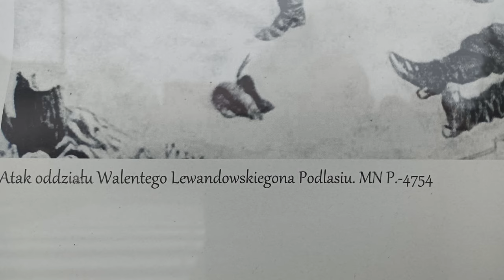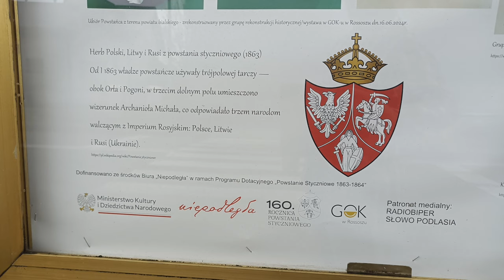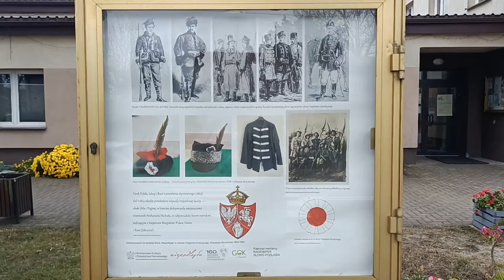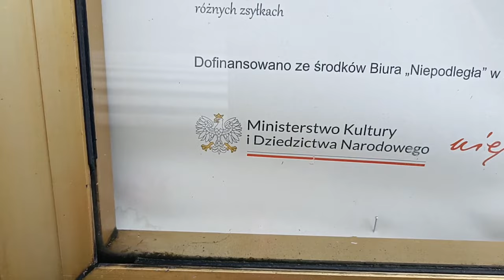Inscenizacją i historycznym piknikiem upamiętnią zwycięską Bitwę pod Rossoszem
Już 10 listopada warto będzie wybrać się do Rossosza, gdzie odbędzie się piknik historyczny „Powstanie Styczniowe 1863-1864 – zwycięska bitwa pod Rossoszem". W jego programie znajdzie się m.in. inscenizacja bitwy przygotowana przez grupy rekonstrukcyjne z powiatu bialskiego i radzyńskiego. Radio Biper objęło patronat medialny nad wydarzeniem.